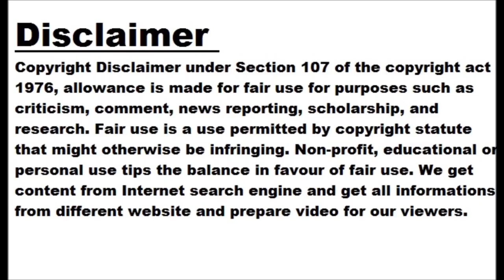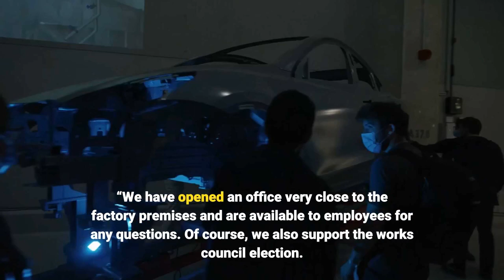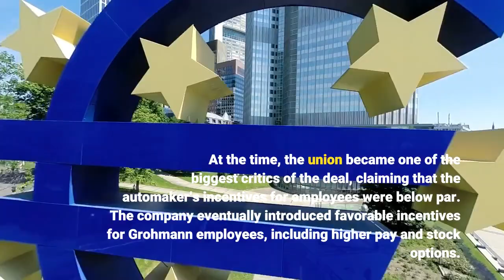Germany's Largest Union Opens Office Next To Tesla's Giga Berlin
While Tesla is still waiting for final approval to start production at Gigafactory Berlin, Germany’s largest union, IG Metall, has already opened an office next door. The new office allows IG Metall to attend to the Grünheide plant’s workforce, which is expected to reach 12,000 at full capacity (500,000 vehicles a year). According to IG Metall, Tesla had hired 1,800 employees at Giga Berlin by Christmas. The union would like to represent as many Tesla employees as possible, Birgit Dietze, IG Metall district manager for Berlin, Brandenburg, and Saxony, said in a statement to DPA, Germany’s biggest news agency. Dietze added that potential and current Tesla employees will be able to visit IG Metall’s new Grünheide office and get more information about job interviews, employment contracts, everyday work at the plant, and other topics. “We have opened an office very close to the factory premises and are available to employees for any questions. Of course, we also support the works council election. And we are available for union questions: remuneration, length of working hours, shift issues, and so on.”  Birgit Dietze, IG Metall district manager for Berlin, Brandenburg, and Saxony IG Metall is the most important metalworkers’ union in Germany as well the country’s and Europe’s largest industrial union. With over two million members, including from Germany’s largest automakers such as Volkswagen Group, Daimler, and BMW Group, IG Metall is considered by German labor relations analysts as a significant trendsetter in national bargaining for workers’ rights and compensation. As Teslarati points out, Tesla has dealt with IG Metall in the past when it acquired Grohmann Engineering in Prum, Germany. At the time, the union became one of the biggest critics of the deal, claiming that the automaker’s incentives for employees were below par.  The company eventually introduced favorable incentives for Grohmann employees, including higher pay and stock options. Despite that, workers rejected IG Metall and decided to form their own bargaining unit instead, an arrangement that continues to this day.